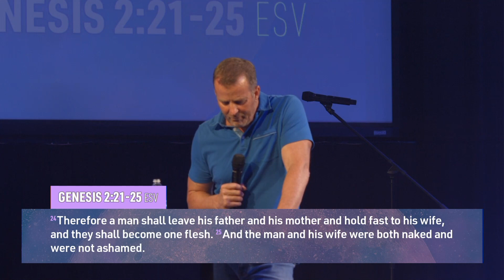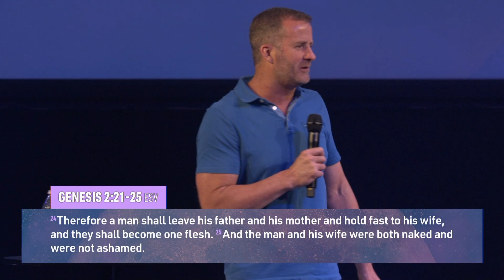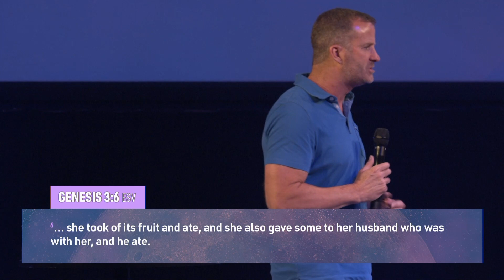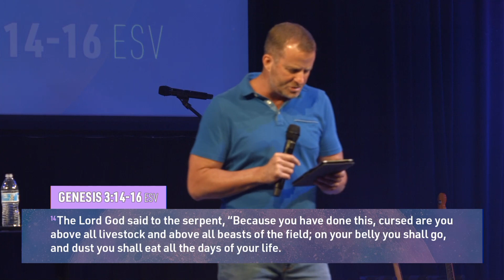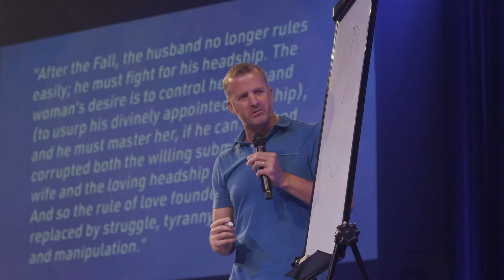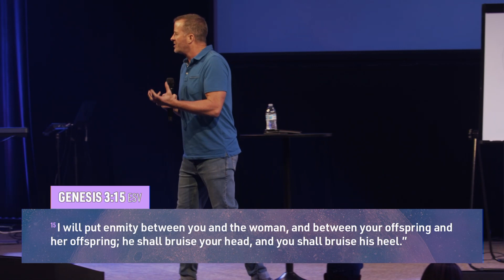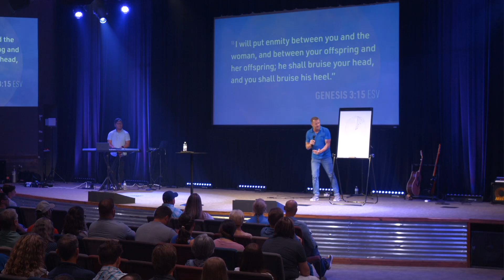Beautiful Design (Week 6) // Pastor Paul McDill // c|Life Church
Pastor Paul McDill completes the Beautiful Design series by speaking on Biblical marriage, and the pathway to a victorious, life-giving marriage.